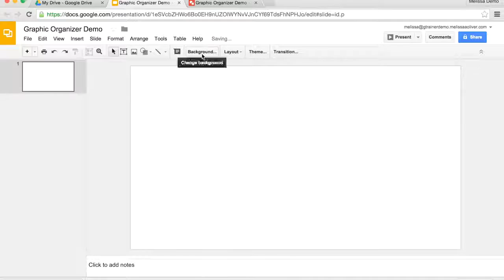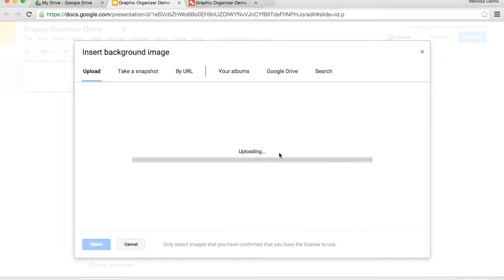Create Graphic Organizer